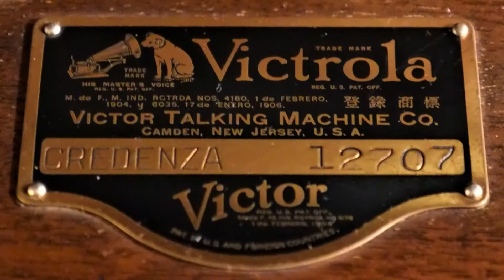Ninon Vallin Chante Fauré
やっと秋めいてきたので、そんな秋の夜長に聴きたいフォーレの歌曲を。

歌うは20世紀を代表するフランスのソプラノ、ニノン・ヴァラン（Ninon Vallin, 1886年9月8日 - 1961年11月22日）。

ヴァランの名前はドビュッシーと分かち難いものだ。
彼女は1911年にドビュッシーの知己を得て、《聖セバスティアンの殉教》の初演に参加、その後もドビュッシーが亡くなるまでたびたび共演していた。
オペラ・デビューは1912年。パリ・オペラ座でビゼー『カルメン』のミカエラ役を演じた。
そして1916年までパリ・オペラ＝コミックで歌い、1916年からはミラノ・スカラ座やブエノスアイレスのコロン劇場など、ラテン系オペラの殿堂にも出演した。
1920年代に入るとパリ・オペラ座に活躍の中心を移したが、1926年にはパリ・オペラ＝コミックに戻り、1946年まで出演した。

ヴァランがドビュッシーやフォーレの歌曲を得意としていたのは当然だが、彼女より2歳年下にあたるイギリスのソプラノ、マギー・テイト（Maggie Teyte,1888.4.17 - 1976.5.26）もそれは同じ。

テイトはピアノにかのアルフレッド・コルトーを迎え、ドビュッシーの歌曲のまとまった録音があった。『ペレアストメリザンド』のメリザンド役がテイト最大の当たり役だった。

場所は違えど、ヴァランやテイトと同世代、ともに1888年生まれのロッテ・レーマンとエリーザベト・シューマンが、ドイツ・オーストリア系のオペラ、リートを得意としていた。
正に1880年代終盤にこの世に生を受け、両大戦間から1940年代が終わりを告げる頃まで活躍した女性歌手の芸術には、21世紀になった現代にあっても示唆するものが多い。
後世に伝えるべき歌声だ。

では、ニノン・ヴァランがモーリス・フォーレのピアノ伴奏でレコーディングしたフォーレの『月の光』と『秋』をクレデンザ蓄音機で。
当初、竹針で再生してみたが、ピアノの音の煌めきや透明感が鉄針でよりよく引き出せるのではないか？と鉄針再生したら、BINGO！
「パロット」というメーカーのミディアム針だ。